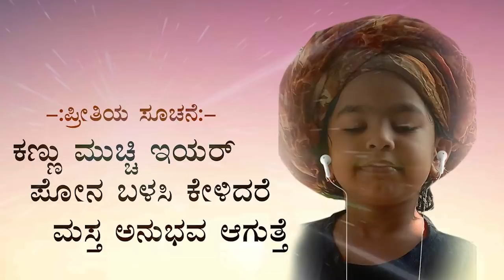ದಾರಿ...ಒಂದು ರೋಚಕ ಕಥೆ/Mahesh Masal | Motivational Kannada Story | Powerful Kannada Motivation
Are you ready for a life-changing experience?

I am Mahesh Masal, a Human Mindset Expert and passionate Trainer, dedicated to helping you unlock your full potential and achieve happiness, health, and success.

Ready to start your transformation today?

🔑 Transform Your Life: Happy, Healthy, and Successful 🧠

MAHESH MASAL
Mahesh Masal is a Human Mindset Expert and a very passionate Trainer. He is the Founder Director of CONNECT a well-reputed training and consultancy organization. He is on a mission to transform 10 million lives towards a happy and meaningful life. He has touched moved and inspired more than 3 lakh youth, 20000 plus teachers and Parents. He works with 64 companies to enhance their Productivity, Profitability, and Performance in a humane way. He is a bestselling author and a Professional Career Counselor.
He believes in
 “God Connects Right People at Right time for Right Purpose”
  “Live Rich Die Empty”
  “Have Madness in Head and Fire in Heart and manifest best from within”

He resides in Dharwad Karnataka. He can be contacted on